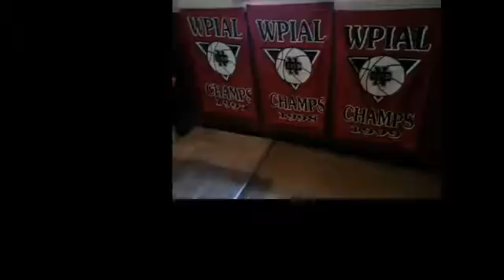NCTV45’s NewsWatch Cedars Sports Corner April 23 2018